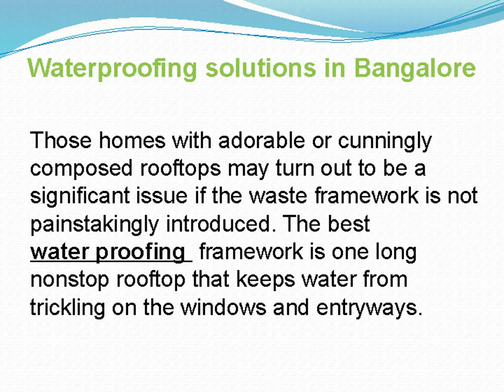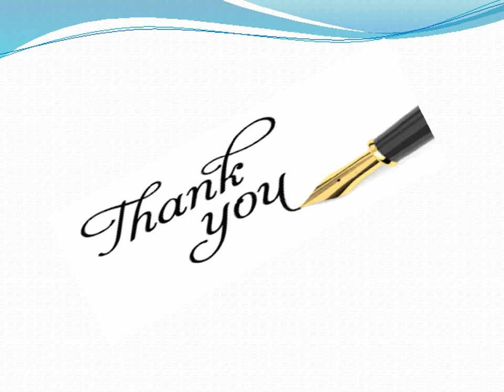Waterproofing Contractors in Bangalore | WaterProofing Services in Bangalore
Waterproofing Contractors in Bangalore - List of water proofing solutions, companies in Bangalore and get water proofing treatment quotes for buildings, contact addresses, phone numbers, user ratings and reviews instantly to your mobile on busybizz.com.